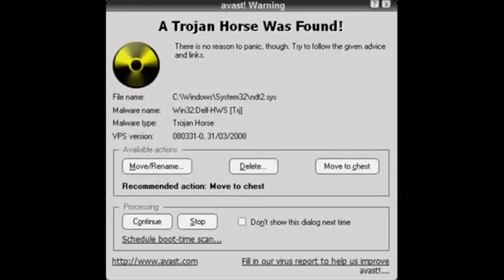YOU JUST GOT VIRUSED!!!!!!!!!!!!!!!!!!!!!!!!!!!!!!!!!!!!!!!!!!!!!!!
SEND TO YOUR FRIENDS TO VORUS THEM!